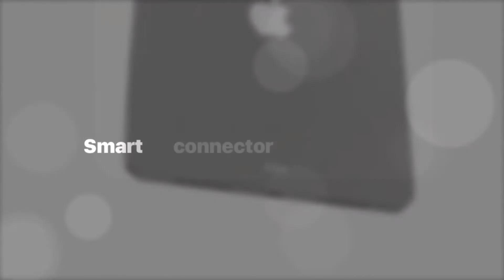The all new iPad Mini (6th generation) | Concept Trailer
Meet iPad Mini. Powerful. Wonderful. Colorful. Mini. The all new iPad Mini (6th generation), an all-screen Design with a stunning 8.8-inch Liquid Retina Display. 120hz refresh rate. Coming in 5 gorgeous colors. Powered by A14 Bionic, the most advanced chip ever. And featuring Touch ID, improved cameras, stereo speakers, USB-C, Smart connector, and support for Apple Pencil.

[About Techno Villa -: Hello friends!